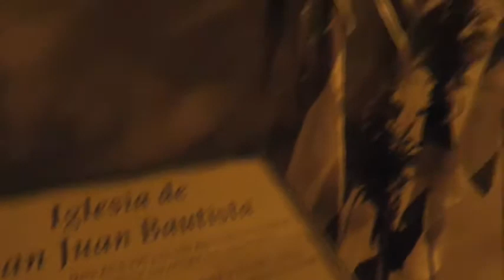LOS GALANES vuelven a invadir Puntallana y la televisión un año más. 2018 Semana Santa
Los Galanes vuelven a invadir Puntallana y la televisión un año más. Una decena de niños corren por la Iglesia de una manera singular en el archipiélago canario, gritando ALELUYA, que el Señor está vivo y resucitado.